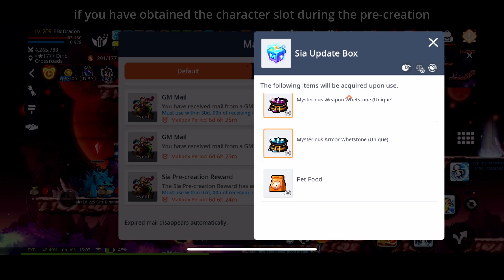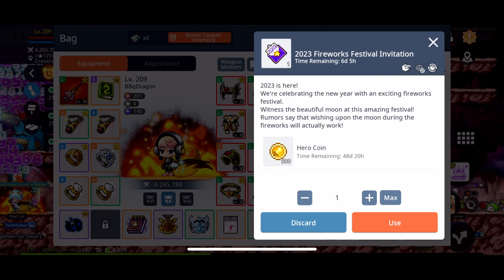MapleStory M 2023 New Year Update Highlights and Tips